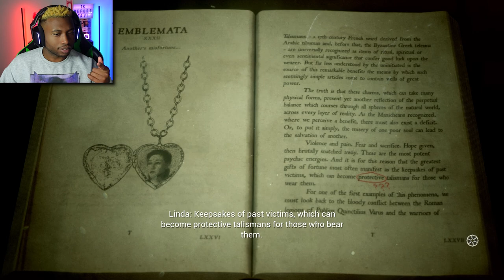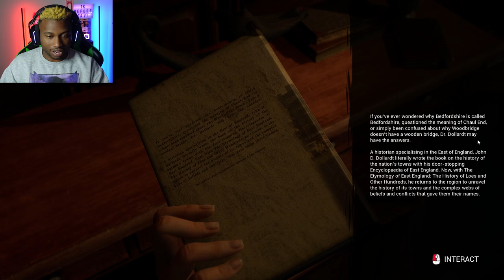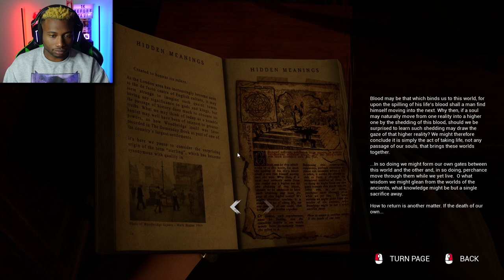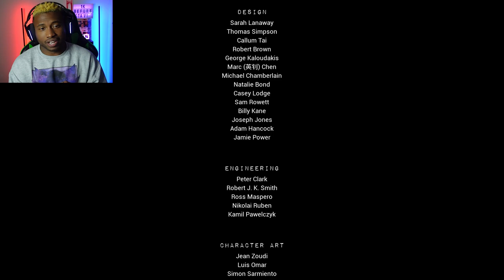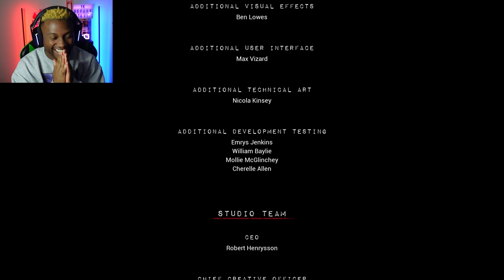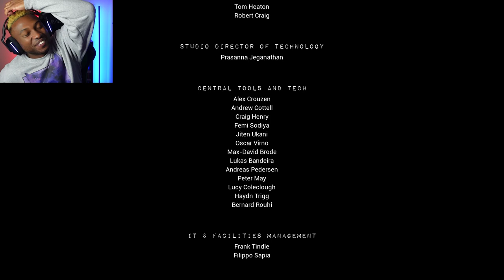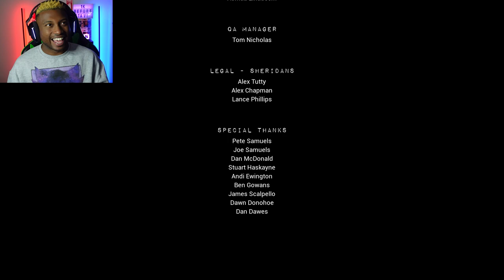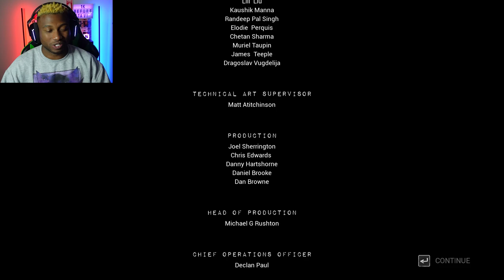You Will NEVER Escape | The Casting of Frank Stone Ending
All of the pieces are finally in place, and the entity demands more sacrifices. The Champion, Frank Stone, will provide...